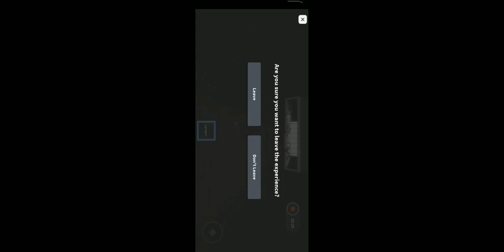Joining "YOU CANT LEAVE" on Roblox.....